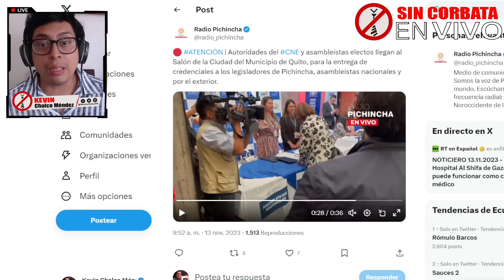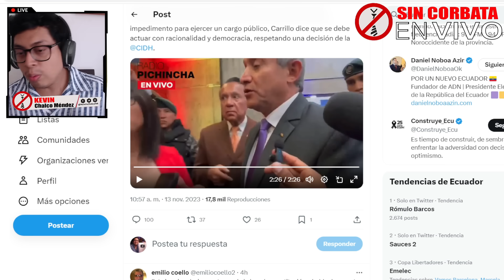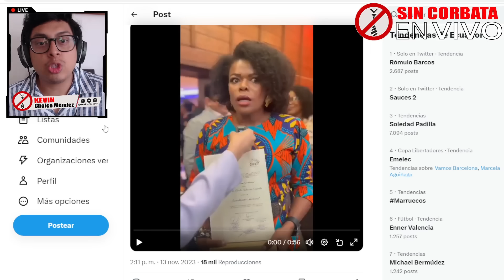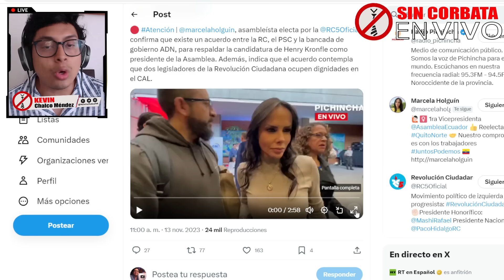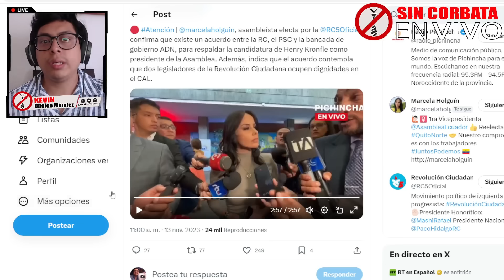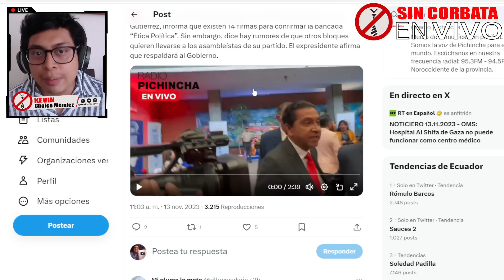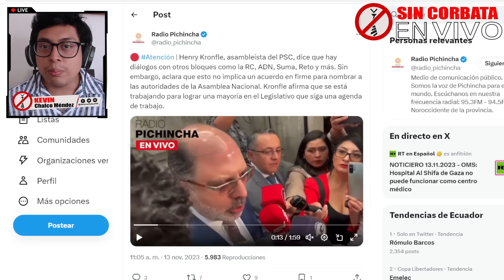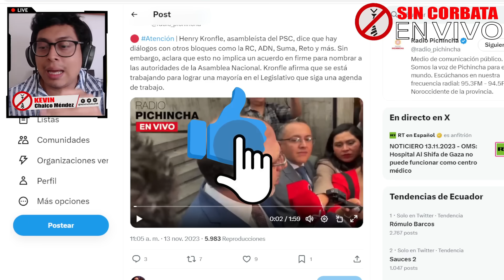RC5 - PSC - ADN ¡ORGULLOSOS DEL PACTO LEGISLATIVO! / ROMO FUERA DEL ACUERDO